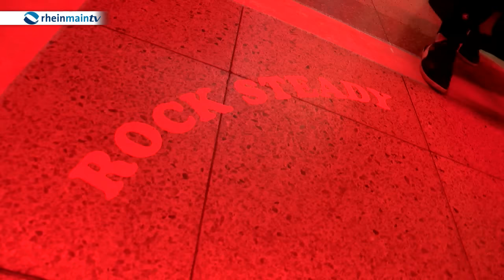Breakdance & Fette Beats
Frankfurts neuer Partyfloor: In der B-Ebene des Frankfurter Hauptbahnhofes wird im Rahmen der Musikmesse Breakdance und jede Menge Musik geboten.